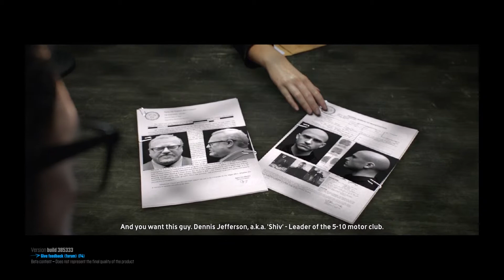The Crew #003 Ich komme aus dem Knast